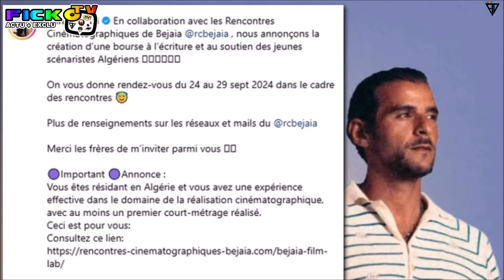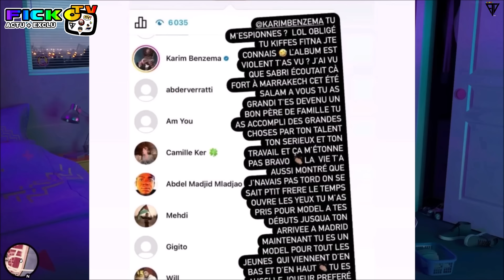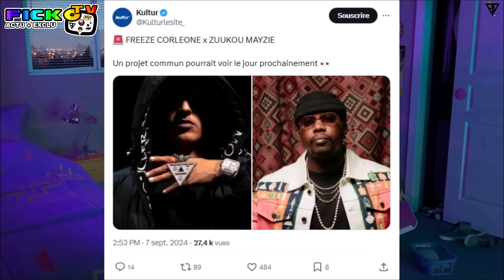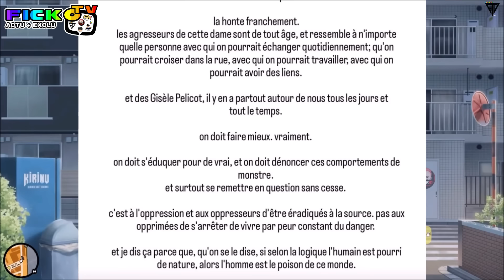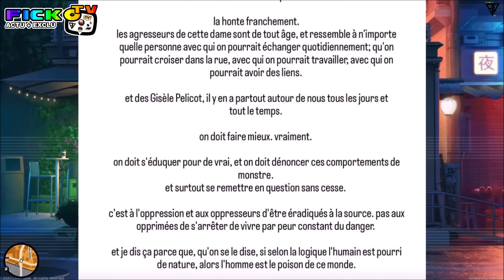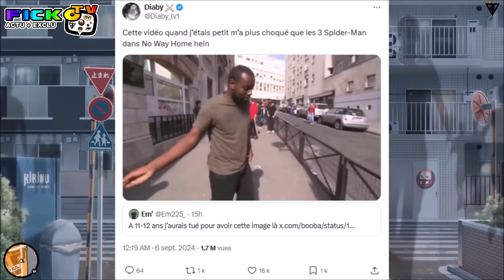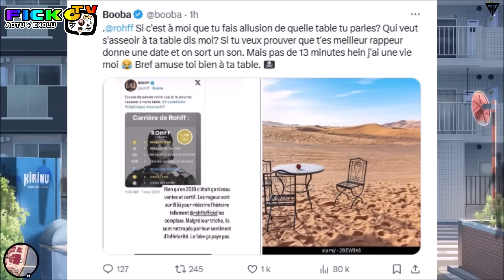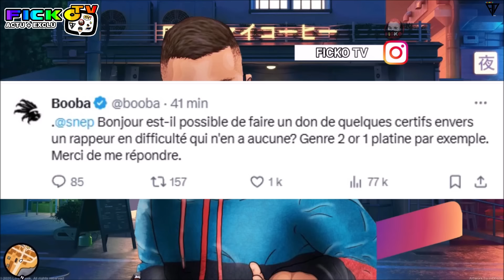LACRIM S'ENERVE en LIVE, BOOBA DÉFI ROHFF, CLASH GIMS sans LUNETTE, BENZEMA MSG ROHFF, FREEZE (EXCLU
⚠️© '' 𝗢𝗻 𝘃𝗮 𝗽𝗮𝗿𝗹𝗲𝗿 𝗱𝗲 BOOBA CLASH GIMS sans LUNETTE, IL L'AFFICHE sur X pour le feat LE NAVIRE par T.T AUTHENTIQUE, B2O DEFI ROHFF sur un SON, LACRIM S'ENERVE en CONCERT a BORDEAUX et MET en GARDE LE PUBLIC en DIRECT, ROHFF MESSAGE a KARIM BENZEMA RECONCILIATION, BENZEMA LUI REPOND, UN RAPPEUR REAGIT a L'AFFAIRE MAZAN de GISELE PELIQUOT et DOMINIQUE PELIQUOT, NINHO feat NISKA et KOBA LA D le son 911 est DISPO, DADI ANNONCE son EP TPLM avec NAZA en FEATURING, B.B JACQUE ANNONCE un NOUVELLE ALBUM, FIANSO en COLLAB' avec BEJAIA CINEMATOGRAPHIQUE pour CREE une BOURSE A L'ECRITURE et AU SOUTIEN DES JEUNES SCENARISTES ALGERIENS, FREEZE CORLEONE ALBUM COMMUN avec ZUUKOU MAYZIE .. ℗⚡️🆕

●▬▬▬▬▬▬ FIN  ▬▬▬▬▬♥️